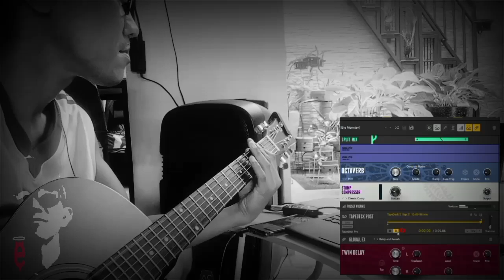Cover Before I Forget - Slipknot pake gitar akustik? GOKIL...!!!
Mencoba memuaskan hasrat dengan apa yang ada...so, tetap selalu bersyukur dengan menikmati dan manfaatkan maksimal apa yang kita punya saat ini.